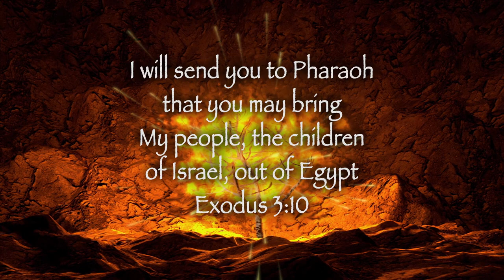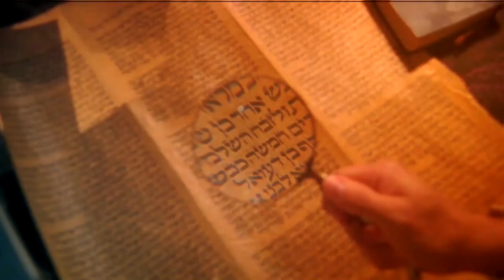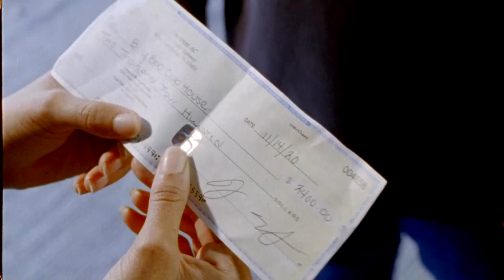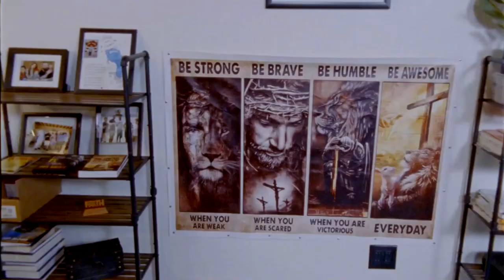What God Told This Prisoner Will Wreck You!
On a jail cell floor, Robby Eddy came to the end of himself. Then he heard God say these words...

My Story of Conquering the Beast of Addiction

The Unfair Advantage is the edge-of-your-seat story of John “Robby” Eddy, a former federal prisoner whose crimes made national headlines.

Then one night on a cold jail cell floor, Robby found The Unfair Advantage that turned his world around! Today he is ten years sober, with a beautiful wife and family, a prosperous business and an all-in mission: to help others find the freedom he discovered.

Robby’s book and 40-day devotional tell the story of how God responded to Robby’s sincerity with the promise that an “Unfair Advantage” Anointing would follow Robby—and it has since that day!

On his CD/audio teaching Robby shares:

• How Moses walked in this anointing when God changed his shepherd’s staff into the Rod of God.
• How the “Unfair Advantage” Anointing is transferable!
• How it extends into provision, protection, healings and more!

Robby says God will go with you every step of the way as you overcome every obstacle you face, especially what he calls “the beast of addiction!”